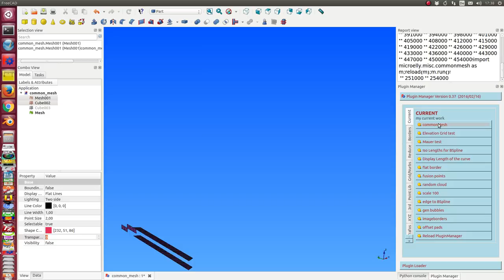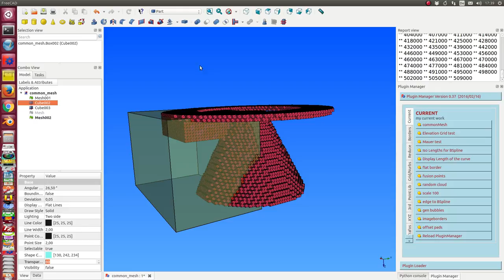submesh inside a box